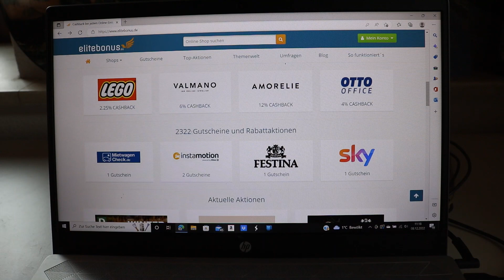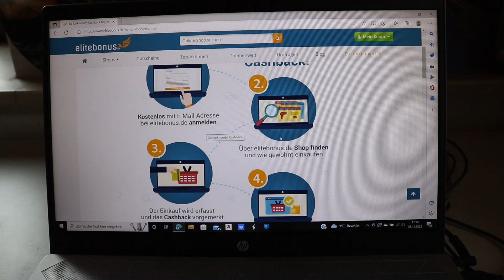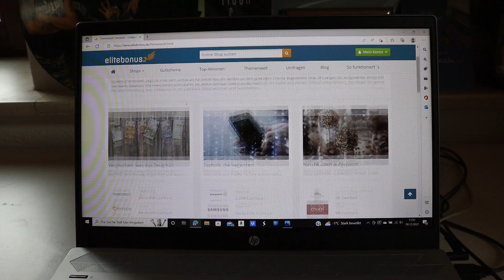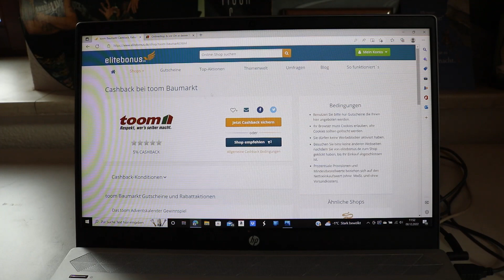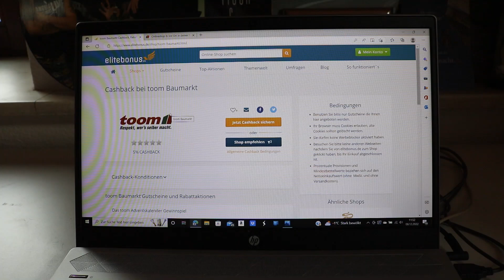Geld sparen durch Gutscheine und Cashback Programme von Elitebonus und Shoop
*Sicher dir 10€ bei dem Cashback Programm Shoop

Hi, durch die Inflation wird alles teurer, aber hier kannst du dir einen Teil deines Geldes wieder zurück holen. Es ist ganz einfach und es kostet dich nichts. Durch die Nutzung der zahlreichen Gutscheine und dem Cashback kannst du gutes Geld sparen ;-)
Die Funktion ist bei Elitebonus und Shoop genau die gleiche.
*Streaming wie Spotify und Netflix gibt es hier schon ab 25€ Jährlich
☕ Spende für die Kaffee- oder Technikkasse
Schau auch mal auf meiner Webseite vorbei.

Mit * gegenzeichnete Links sind Affiliate-Links. Kommt über diesen Link ein Einkauf zustande, werde ich mit einer Provision beteiligt. Für euch entstehen dabei selbstverständlich keine Mehrkosten. Danke für eure Unterstützung!